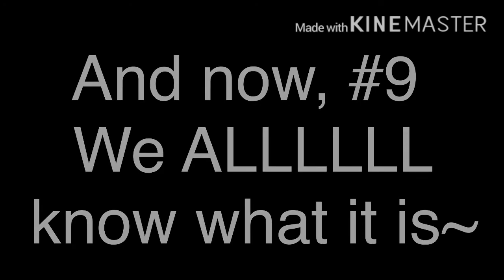Max and rillie being a legitimate couple for 2 minutes and 39 seconds//gift for my friend scarlet//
All belongs to her- OwO
Hope you liked it bestie!